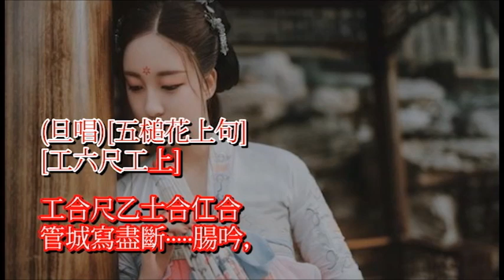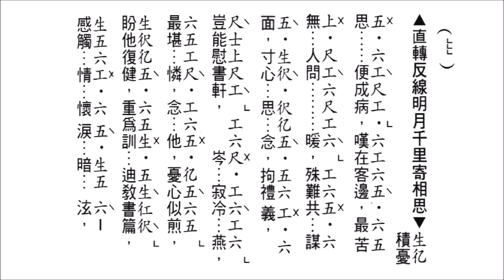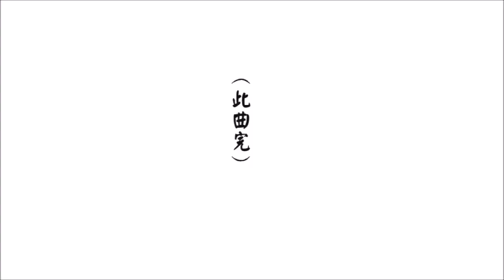梨娘閨怨(工尺譜子喉獨唱伴唱音樂)[麥法基制作]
工尺譜子喉獨唱伴唱音樂